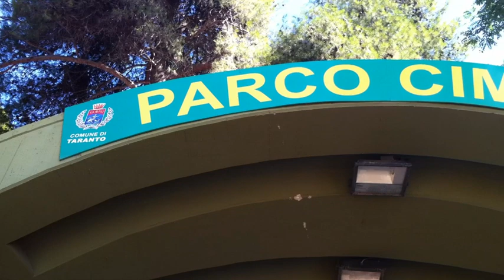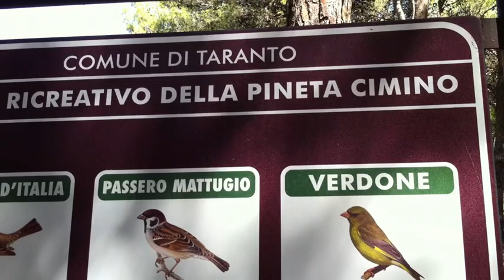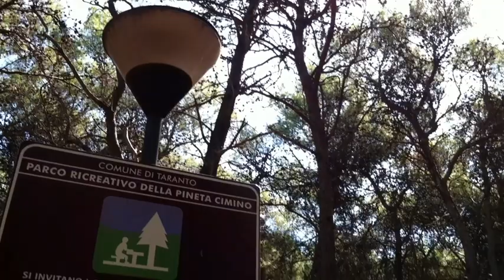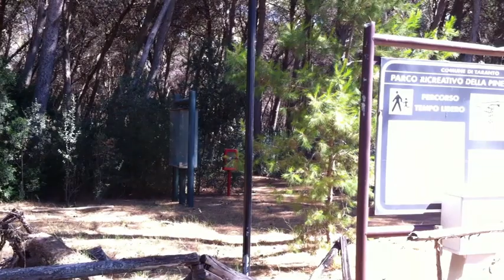parco cimino di taranto